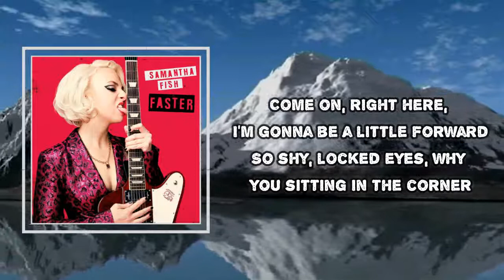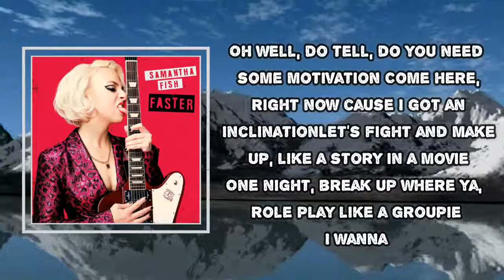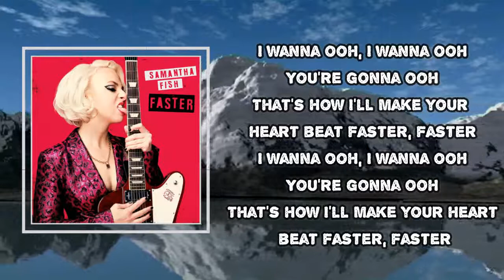Samantha Fish - Faster (Lyrics)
Faster Lyrics:
Come on, right here, I'm gonna be a little forward
So shy, locked eyes, why you sitting in the corner
I'll be nice, I won't bite, can ya come a little closer?
It's alright, I just might be the type to wanna be a little bolder
I wanna ooh, I wanna ooh
You're gonna ooh
That's how I'll make your heart beat faster, faster
You're gonna ooh
Oh well, do tell, do you need some motivation
Come here, right now cause I got an inclination
Let's fight and make up, like a story in a movie
One night, break up where ya, role play like a groupie
I wanna